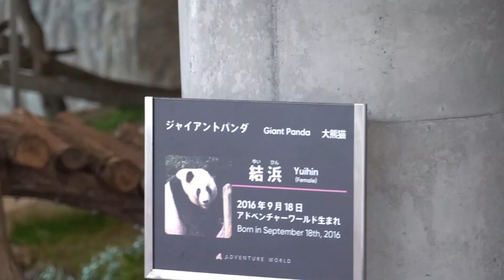このあと大爆笑😁パンダ彩浜🌈一発芸に観客大盛り上がり👏